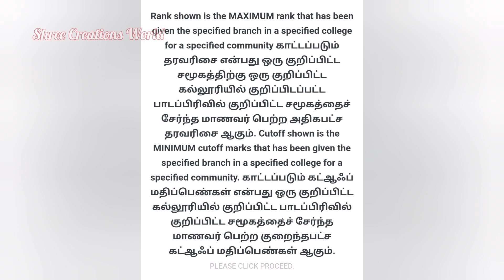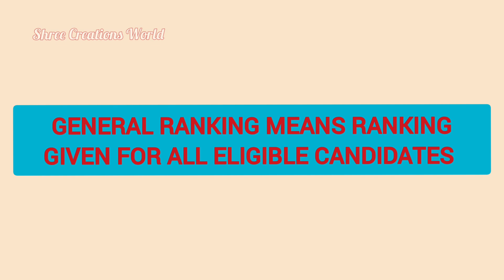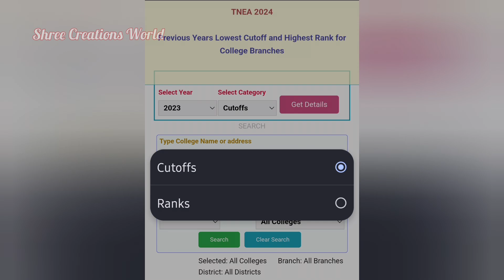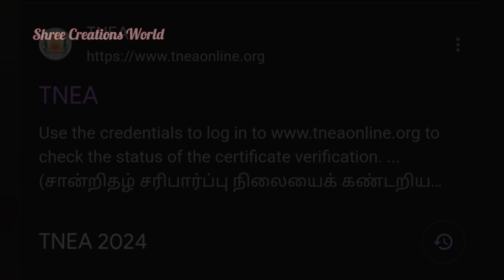TNEA RANKLIST எப்படி CHECK பண்றது⁉️ HOW TO CHECK/KNOW YOUR TNEA RANKING⁉️GENERAL &COMMUNITY RANKING